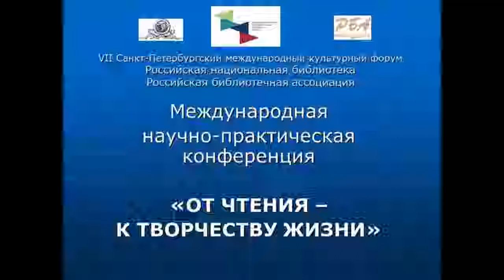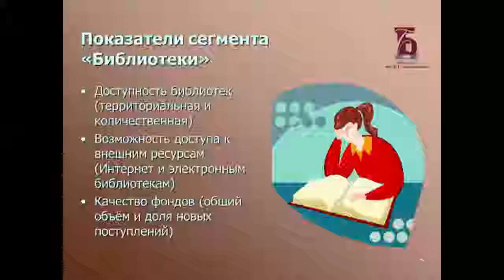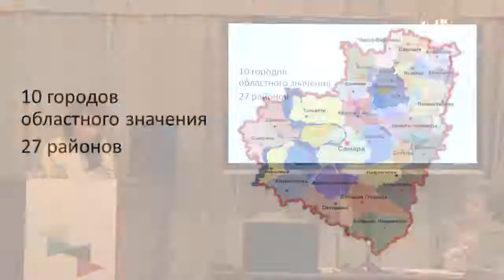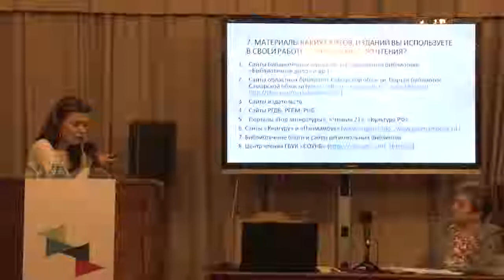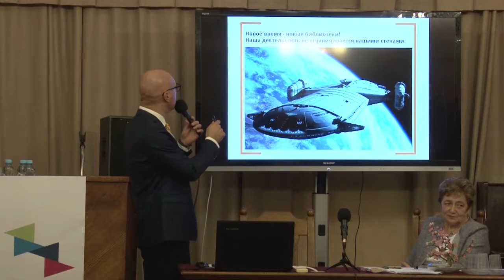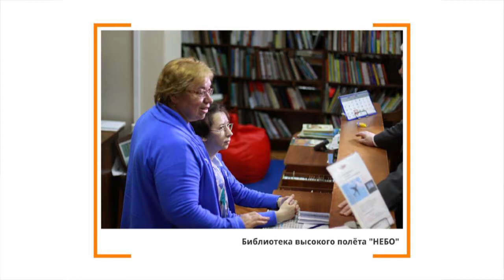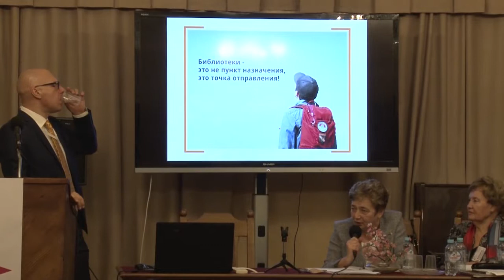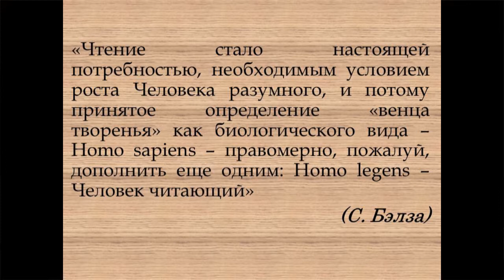Конференция «От чтения – к творчеству жизни». Утреннее заседание. Часть II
Международная научно-практическая конференция «От чтения – к творчеству жизни».
Пленарное заседание.
16 ноября 2018 г.
Российская национальная библиотека.
Под эгидой VII Санкт-Петербургского международного культурного форума.

ДОКЛАДЫ:

00:02:20 О разработке и реализации программы поддержки и развития чтения в Свердловской области
Опарина Ольга Дмитриевна, директор, Свердловская областная универсальная научная библиотека имени В. Г. Белинского, канд. пед. наук. Екатеринбург

00:21:40 Поддержка и развитие чтения в библиотеках Самарской области: концептуальные основы и проблемный подход
Сыромятникова Софья Сергеевна, руководитель Центра поддержки и развития чтения, Самарская областная универсальная научная библиотека. Самара

00:39:22 Тематический проект как новый тренд развития учреждений культуры библиотечного типа (на примере успешных практик проекта «Точки роста»)
Жаденов Олег Михайлович, генеральный директор, Централизованная библиотечная система Восточного административного округа. Москва

01:08:45 Человек читающий – вид исчезающий?!
Аксаментова Надежда Павловна, главный специалист сектора научного проектирования и инноваций научно-методического отдела, Иркутская областная государственная универсальная научная библиотека имени И. И. Молчанова-Сибирского. Иркутск